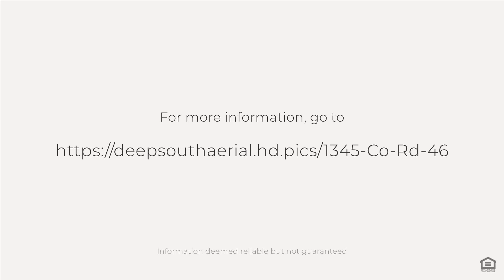1345 Co Rd 46, Crossville, AL